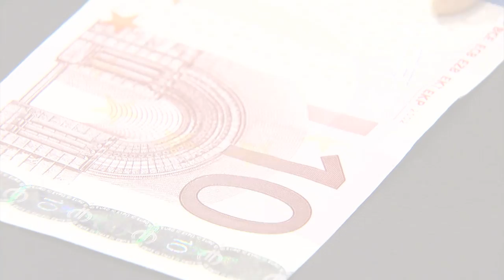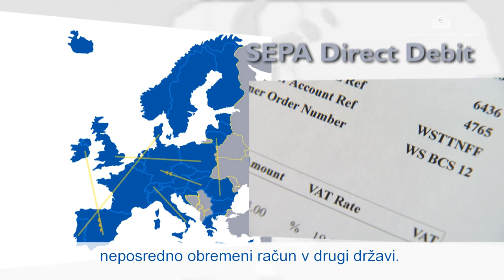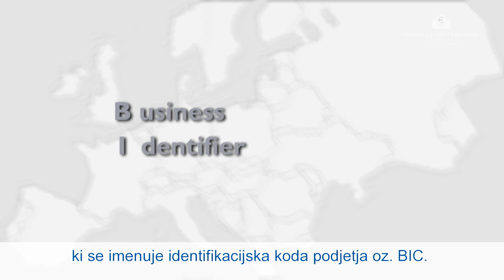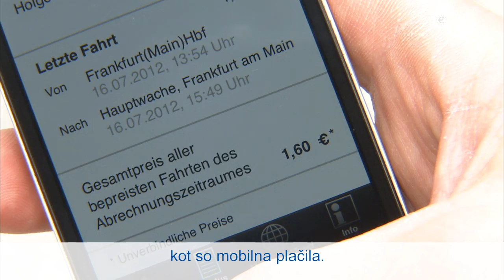SEPA (Slovenščina)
Varna in učinkovita plačila po vsej Evropi

Enotno območje plačil v eurih (SEPA) je projekt, katerega namen je poenotiti opravljanje in obdelovanje plačil malih vrednosti v eurih. Cilj je, da postanejo plačila v eurih po vsej Evropi tako hitra, varna in učinkovita, kot so danes plačila v posameznih državah. SEPA strankam omogoča, da opravljajo brezgotovinska plačila v eurih s katerokoli drugo stranko, ki se nahaja kjerkoli v Evropi, na primer s pomočjo kreditnega plačila, direktne obremenitve ali debetne kartice.